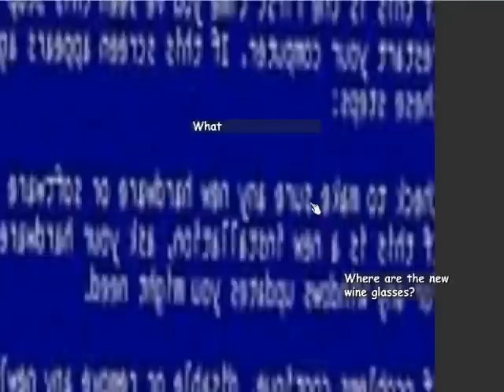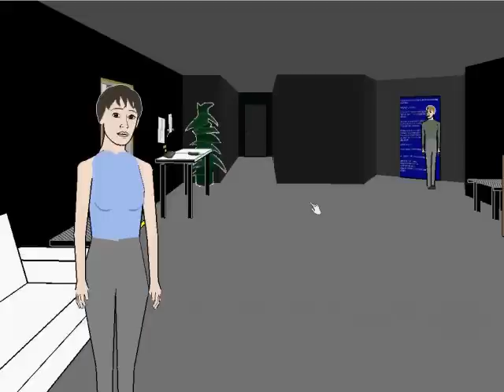Façade - Vince, the Shamwow Guy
Sorry about low framerate, I had to use camstudio. Also later I might be doing a 3 part special with Harridsworth and RedRidely where we each take a turn playing this horrible game and don't worry, I'll find a way for our voices to get into it since fraps doesn't work with this game.